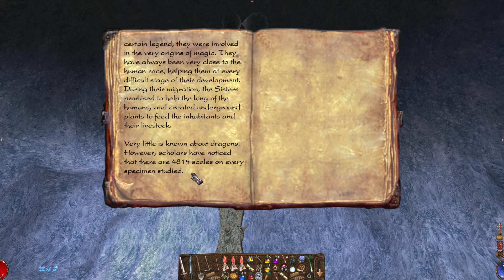Arx Fatalis - (13) Ultimate Weapon (Part 2)